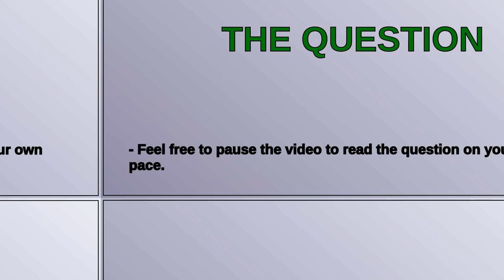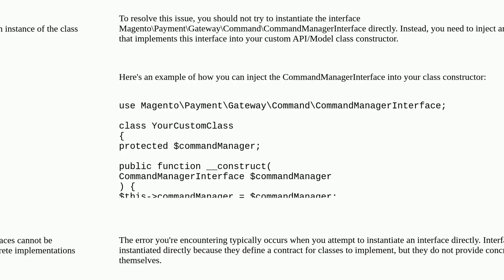Magento: Error: Cannot instantiate interface MagentoPaymentGatewayCommandCommandManagerInterface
Error: Cannot instantiate interface MagentoPaymentGatewayCommandCommandManagerInterface

A special thanks goes out to the community

  magento2 magento2.4.5